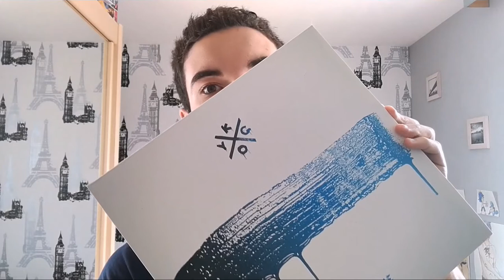LE JOURNAL DE L'ALTERNANCE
J'avais envie dans cette vidéo de vous présenter un outil tout beau tout nouveau tout neuf tout pas trop au point. Ce fameux journal de l'alternance, imposé par l'IRTS pour nos 3 années de formation, et à remplir quotidiennement, sinon c'est pas marrant.

AUX ÉTUDIANTS DE MA PROMO : Partage, commente, pouce en l'air si toi aussi ce journal te consomme l'âme.

AUX PERSONNES NORMALES : Partage, commente, pouce en l'air pour nous soutenir dans ce laborieux travail.

PS : Ce que je dis n'est pas forcément ressenti par tous les étudiants ! Ce n'est que mon point de vue et mon avis perso.
Des bisous

Et instagram c'est aussi Azurcow